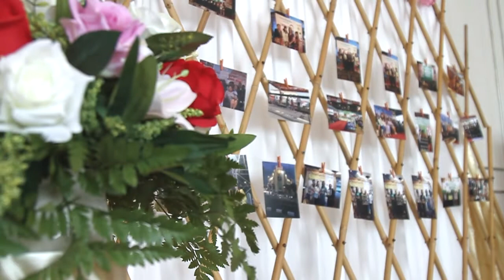Happy Birthday Party Dancing Dining BY PAWANA 2018